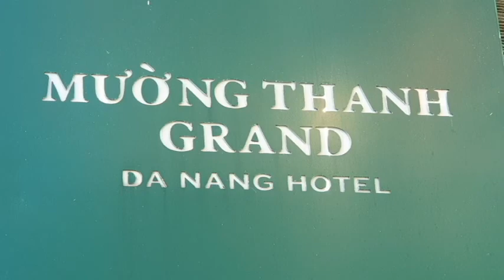[베트남 다낭 여행] 다낭 무엉탄호텔에서 바라본 다낭 시가 1 [2019년 5월 25일 토요일]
따근따근한 다낭 시가의 모습